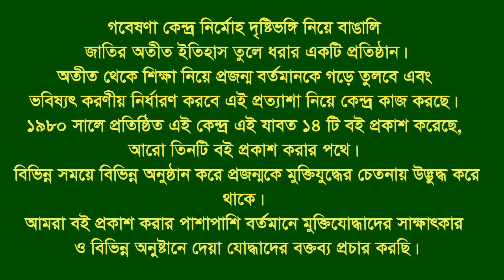Interview of Jamiruddin Sarkar * Kaliakoir. Gazipur. F Fighter. FF.